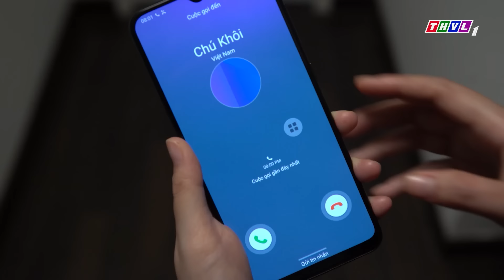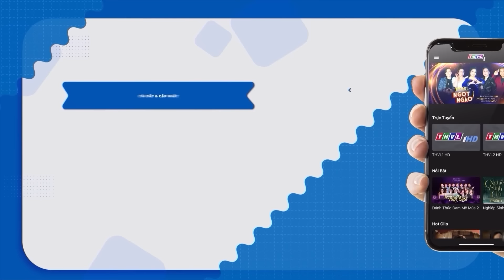ĐEO BÁM EM ANH RỂ | Phim Truyện Việt Nam 2024 THVL | Phim Truyện Việt Nam Mới Nhất 2024